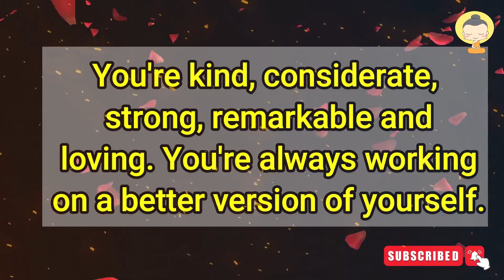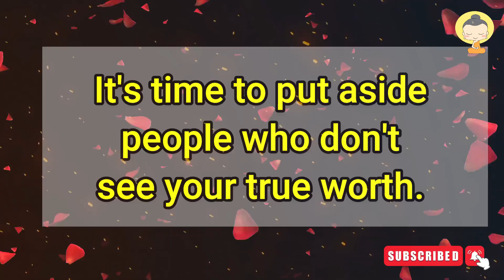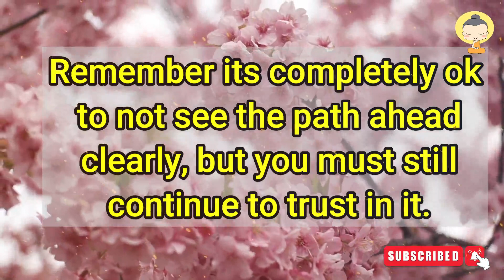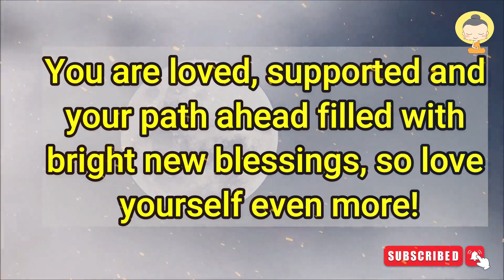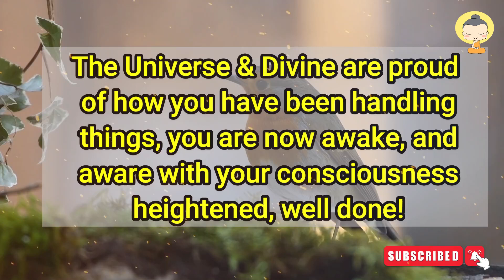God says Change is never come | Urgent Message from God | God's Message for you | Jesus Message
Angelic 1111 blessings for you.
This message is for whoever needs it.
This message is from Law of Attraction 11:11

1. God message for me today
2. God message for me
3. God message
4. God's message
5. God message for you
6. Message from god
7. God blessings message
8. God throughs
9. God's message for me today
10. Universe message
11. God's message for me
12. God's message today
13. Message of god
14. Jesus message
15. God message for you today
16. God's message for you
17. Message from the universe
18. Urgent message from god
19. God message tarot
20. Angels message
21. Jesus message
22. God Blessings message
23. Godly quotes
24. Bible quotes
25. Bible message
26. Quotes god
27. Faith god quotes
28. Bible god quotes
29. Life quotes
30. Jesus quotes
31. Faith quotes

Law of Attraction 11:11 Copyright Disclaimer under Section 107 of the copyright act 1976, allowance is made for fair use for purposes such as criticism, comment, news reporting, scholarship, and research.